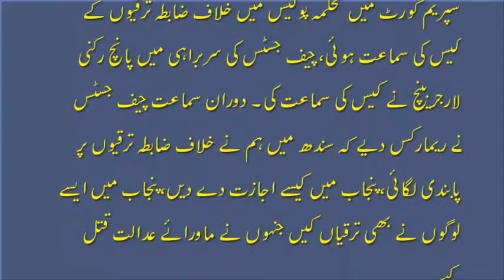chief justice of pakistan narvs on punjab govt چیف جسٹس آف پاکستان پنجاب حکومت پر آگ بگولہ ہو گئے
chief justice of pakistan narvsa on punjab govt
چیف جسٹس آف پاکستان پنجاب حکومت پر آگ بگولہ ہو گئے